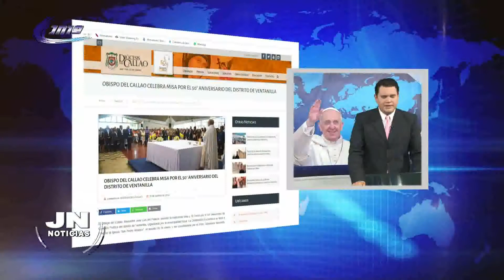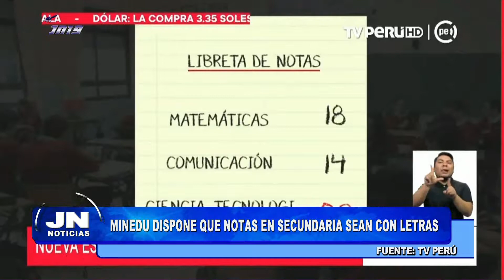JN NOTICIAS 31/01/2019 - Parte 1 de 2